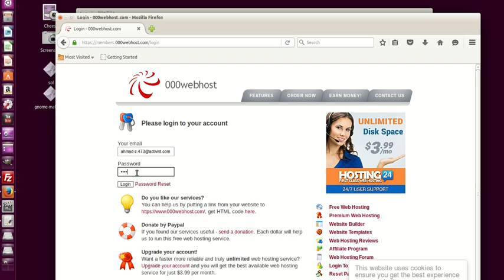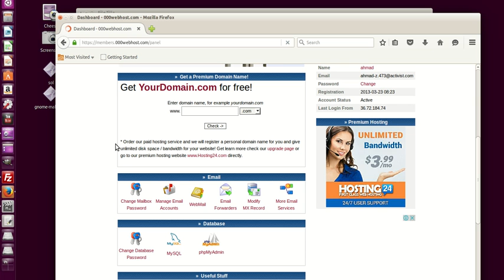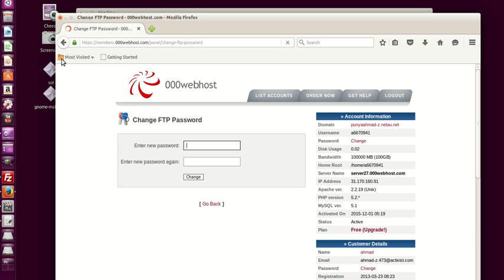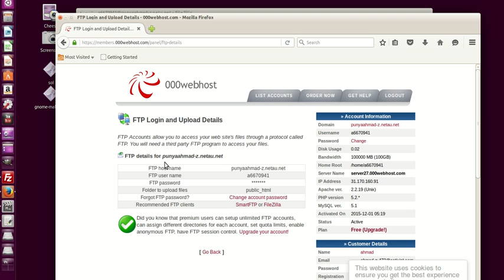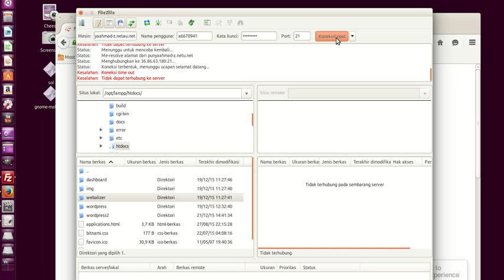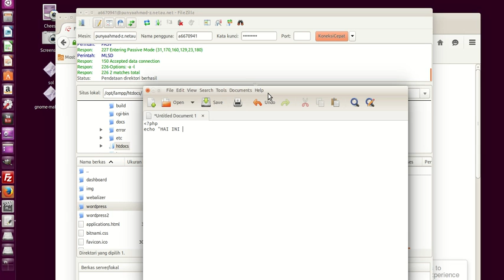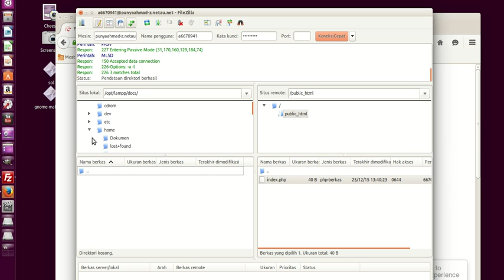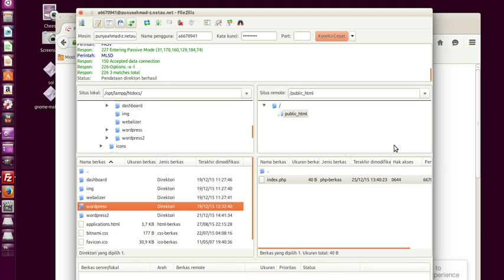Cara Upload File Website Menggunakan FileZilla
FileZilla merupakan aplikasi yang dapat kita gunakan untuk keperluan upload file file website kita ke webhosting. Biasanya FileZilla menggunakan port 21 atau FTP (FIle Transfer Protokol) untuk remote direktori sebuah website